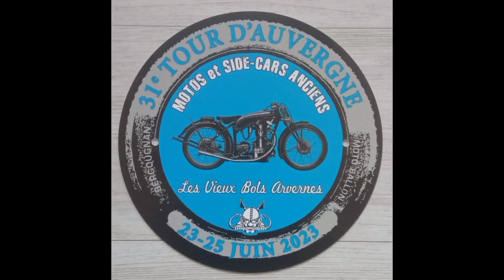Tour d Auvergne en moto ancienne 2023